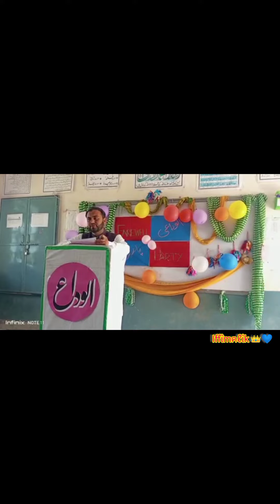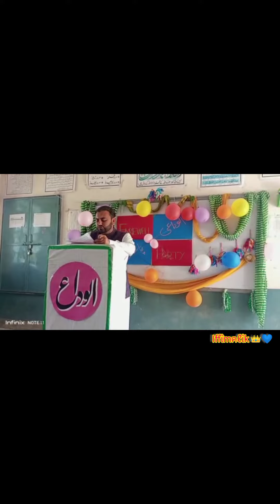Muhammad Bilal Presenting Farewell Poem Urdu poetry # الوداعی نظم تم کہاں جاؤ گے ہم کہاں جائیں گے